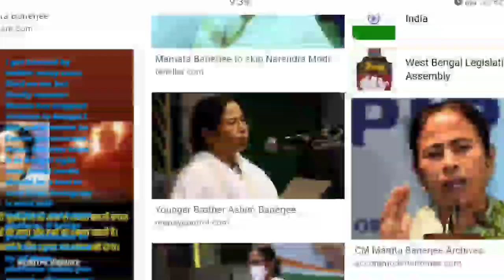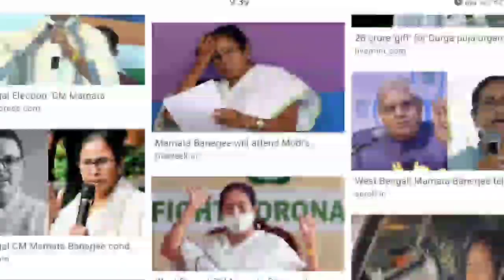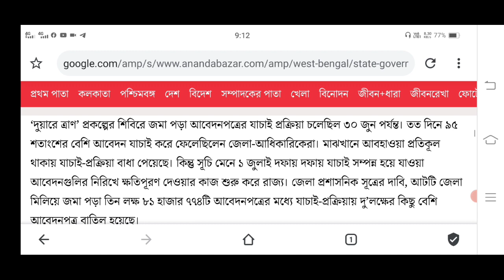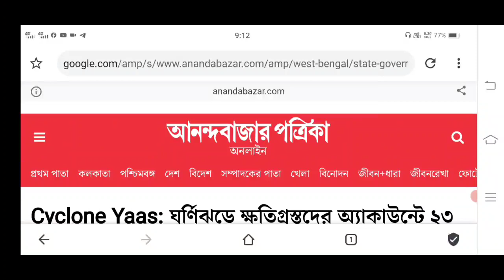আজ প্রত্যেকে ব্যাংক একাউন্টে দেওয়া হচ্ছে ইয়াসের ক্ষতিপূরনের 6000-18000 টাকা | Duyare Tran | Mamata